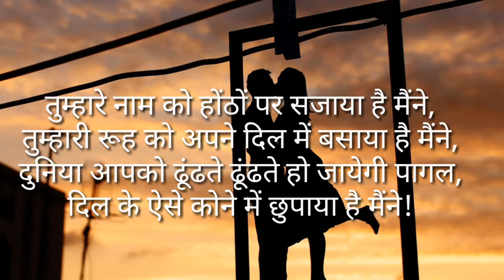New Love WhatsApp status videos boy Anurag giri.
GIRI CSC CENTER kunde.m.p